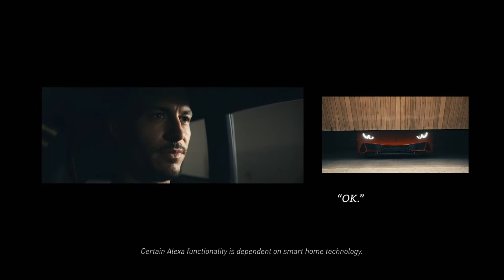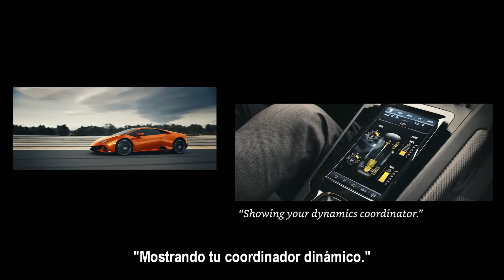2020 Lamborghini Huracán EVO & Amazon Alexa, juntos (Subtitulado en español).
Vídeo oficial de la promoción de la incorporación de la asistente Alexa de Amazon en el 2020 Lamborghini Huracán EVO, subtitulado en español.